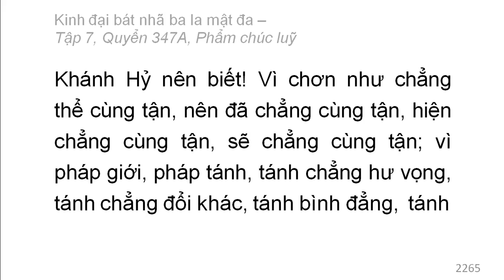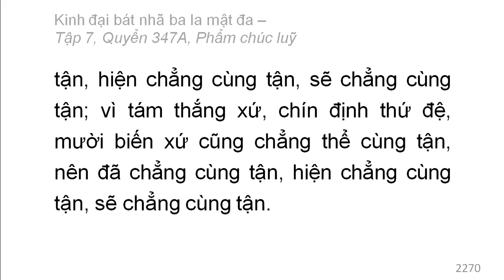Quyển 347A: Kinh đại bát nhã ba la mật đa - Phẩm chúc luỹ (rất hay) (347/600) (9)